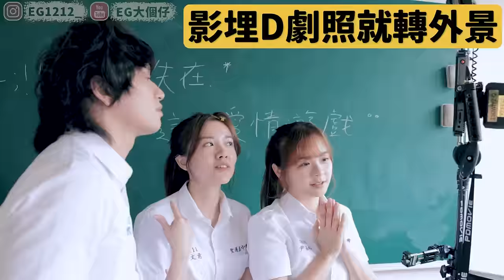【BL】YTxEG 男男初體驗！與YＴ面貼面是什麼感覺！滿足腐女導演的幻想！鏡頭背後 w/ @yantingofficial @myrillali @kakawan0809 唐記